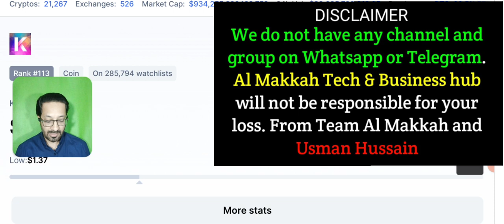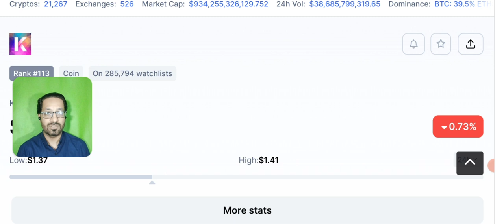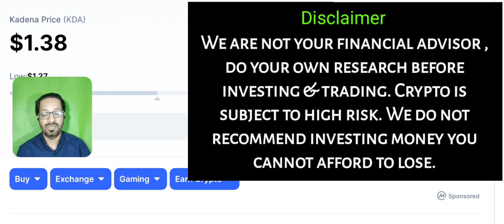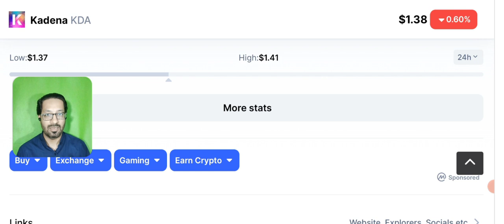Don't Buy these 5 Coins or you will be in LOSS ⚠️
In this video I'll share coin not to buy. Or You will face a huge loss.

But today i am here with the crypto you should not invest in.

🔴 Table of contents:

00:00 : intro
01:53 : don't buy these 5 coin
04:20 : crypto not to buy now
07:45 : never buy these coins
09:10 : Outro

🔴🔴🔴Popular Uploads 🔴🔴🔴

_____________________________/SOCIAL LINKS\___________________________________